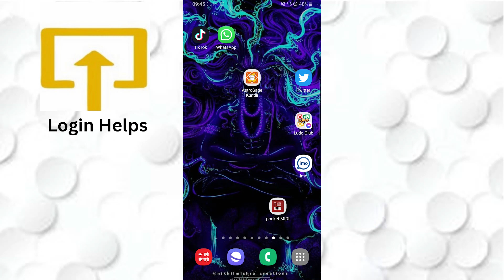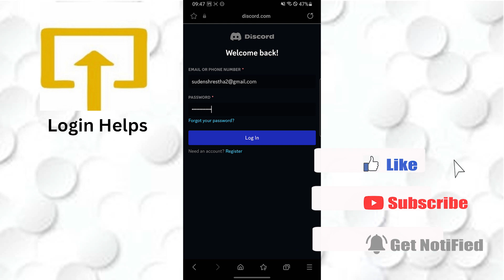Midjourney AI: How to Login to Account | How to Access Your Midjourney AI Account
Learn how to sign into your Midjourney ai account in just a few clicks. Maximize your cx potential by signing into Midjourney AI.

Are you ready to take your customer experience to the next level? Midjourney AI can help you achieve just that. In this video, we'll show you how to login to your Midjourney AI account so you can start improving your CX (customer experience) strategy. We'll also show you how to navigate the Midjourney AI dashboard and explore its features to help you deliver personalized and seamless experiences to your customers.

Whether you're a marketer, customer service representative, or business owner, using Midjourney AI can help you build lasting relationships with your customers. So, if you're ready to unlock the full potential of Midjourney AI, hit the play button and let's get started!